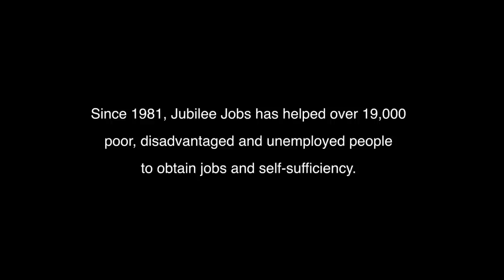Interview Terry Flood - The Trust Factor Week 2011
Terry Flood, Co-Founder & Executive Director of Jubilee Jobs, received the Trustbuilder Award for her work in building bridges of trust across economic and racial divides in the Washington D.C. community.

The Trustbuilder Awards Ceremony was part of The Trust Factor Week 2011 (Oct 10-15) in Washington D.C., a series of events organized by Initiatives of Change USA in collaboration with nine other like-minded organizations. The Trust Factor offers speakers, workshops, and skill-building opportunities that inspire, equip, and engage individuals as trustbuilders.